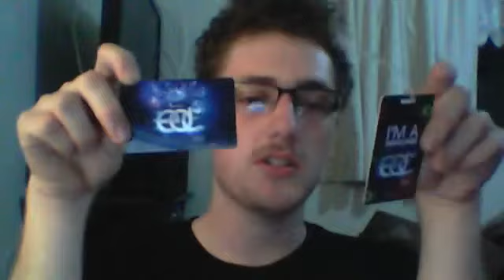EDC Las Vegas Experience Videos to come in 2 to 3 weeks of EDC Experience and Livesets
Went to EDC and had a great time, recorded livesets along with EDC experience. Videos to come in two to three weeks after the fact. I will be going to Canada with a unspecified person that ruined it for me last year. I will be posting the EDC videos in two to three weeks with a frequency of two or three a day depending on if I have to split the videos in parts.